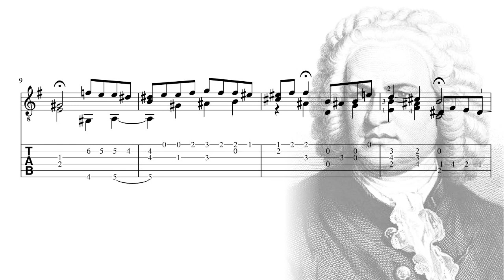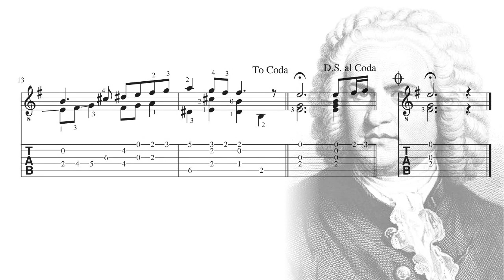Mein Jesu! was für Seelenweh, BWV 487 - J.S. Bach (chorale on guitar)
The arrangement of this piece is available via my guitar